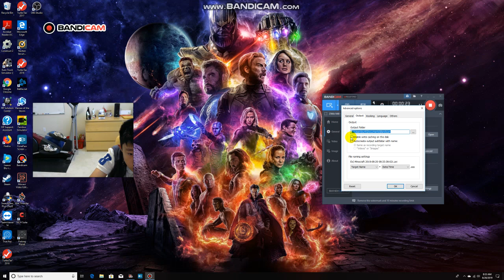Best Of This July/August American Truck Simulator 2 Episode #11